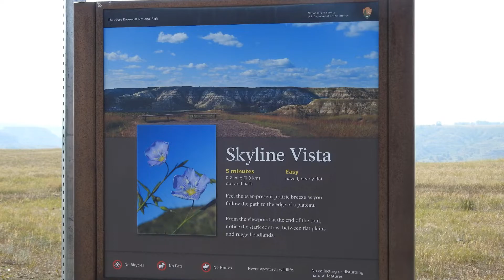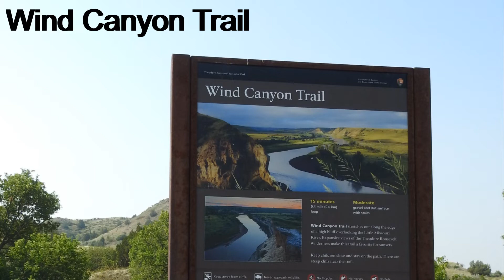Theodore Roosevelt National Park North Dakota Episode 17 of Summer 2021 South Unit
This week's episode we visit the South Unit of Theodore Roosevelt National Park.  July is the peak season for bison mating and you will hear their bellowing in this video.  We hike the Wind Canyon Trail where you get a great view of the Little Missouri River.  We also see wild horses which is always a treat.  Then we take respite from the heat and have dinner at Phat Fish Brewery.